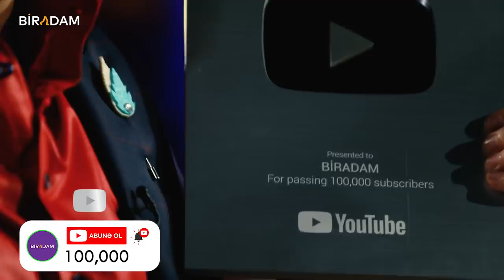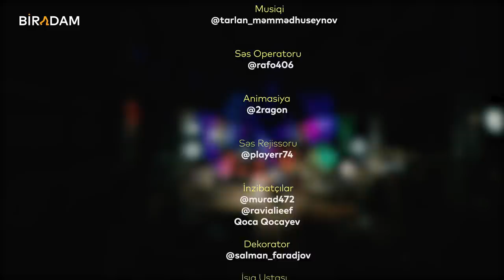Fəlidən Doğru Xəbər # 14 İzzət Bağırov (Tam Hissə)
Təşkilati dəstək : Kasap Dönər

Kanalda bütün müəllif hüquqları qorunur. Hörmətlə: "WediaCorp Azərbaycan" © Video'nun başqa youtube kanallarinda yayımlanması qadağandır !